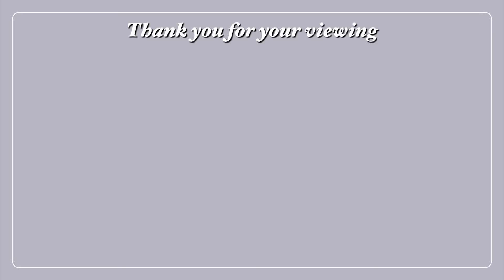【サクシミュ】私たちからご報告があります。「サクラスクールシミュレーター」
今日の一言
盛大にお祝いしなくちゃ！！！！！